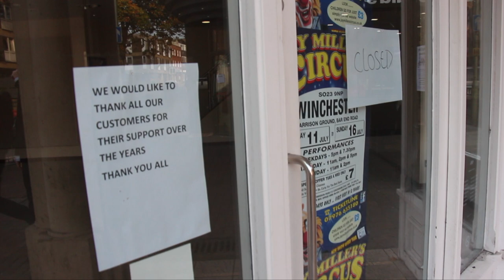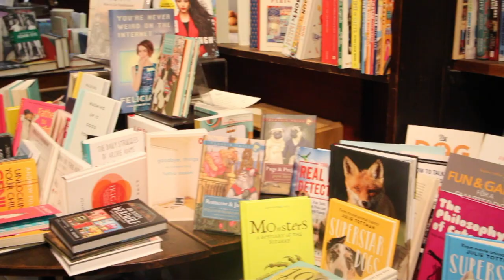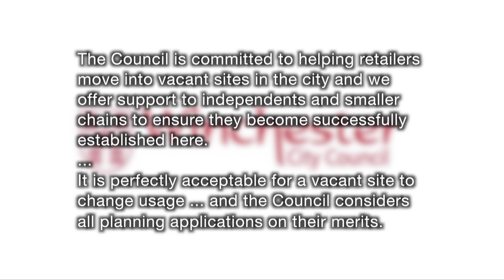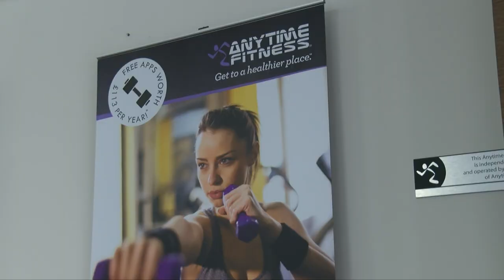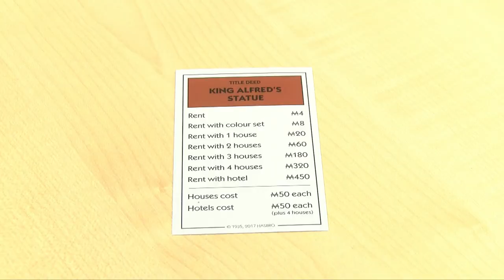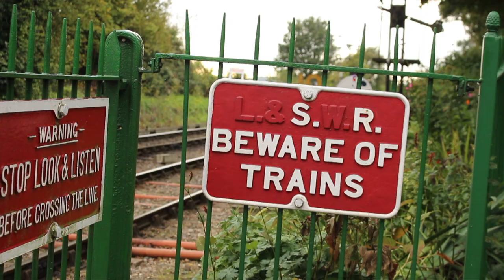WINOL 195 17.10.2017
PRESENTED BY KAILANI GUSWELL

Winchester News Online is produced by students of the BA (Hons) Journalism at the University of Winchester in the UK.